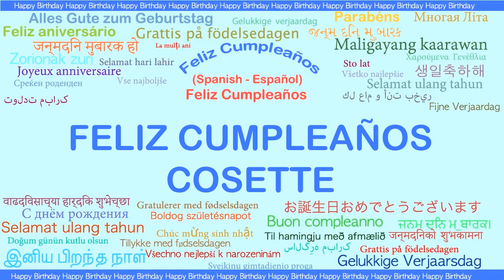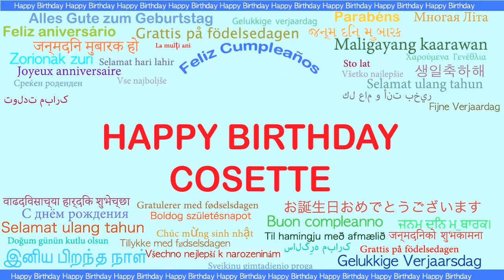Cosette Languages Idiomas - Happy Birthday